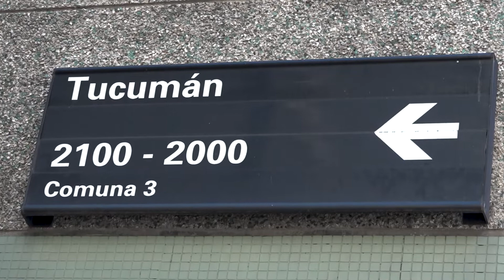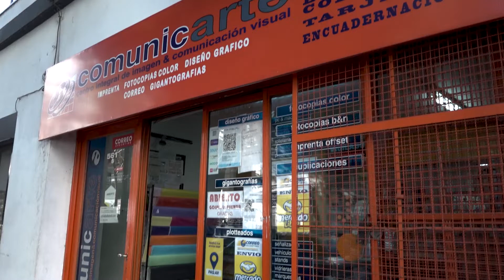FLACSO: NuestraSede - Episodio: El Barrio.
La FLACSO es todas y cada una de las personas que hacen y mantienen en movimiento nuestra institución, es el aula donde formamos a la/os próximos expertos de las ciencias sociales o las escaleras que nos vieron correr para poder llegar a tiempo a nuestra próxima reunión, pero también, es el barrio. Pronto regresaremos a nuestra querida Sede, mientras tanto, este video pretende ser un recorrido por las calles que transitamos, los lugares emblemáticos que nos acompañaron en estos años y los cambios que trajo este último tiempo.